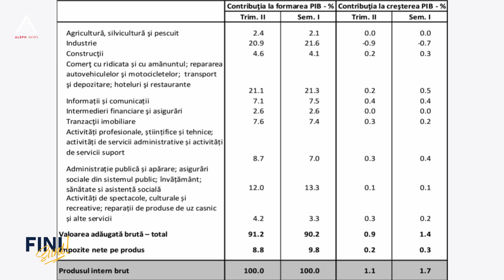Fini sunt! China este bolnavă, Germania strănută, iar România face gripă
Economiștii spun că dacă Germania strănută, economia României face gripă. Iar acest lucru s-a văzut în primul semestru din acest an, când industria noastră, care depinde cel mai mult de comenzile din Germania, a scăzut cu 3%.

Această scădere a redus creșterea economică din România cu 0,7%. Așa că, în loc să avem o creștere de 2,4%, cât s-a prognozat, avem una de 1,7%, ceea ce înseamnă destul de puțin.